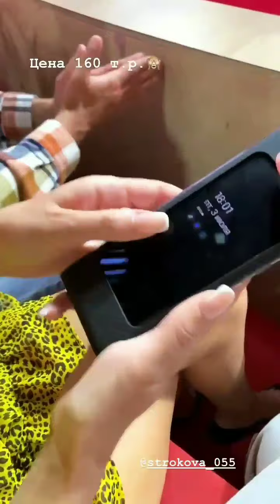Дмитренко, Турчин, Африкантова, Капаклы, Кадони в сторис 03.07.2020.